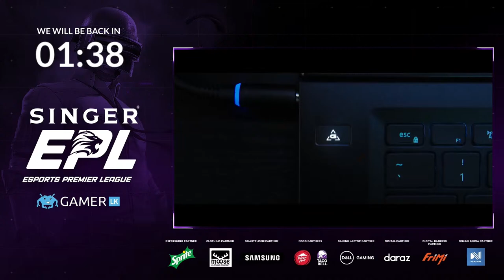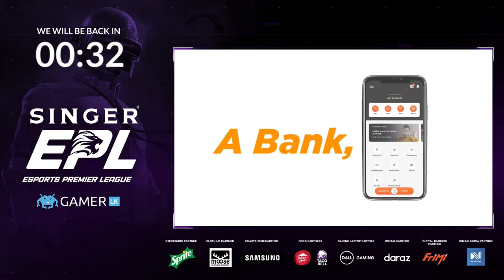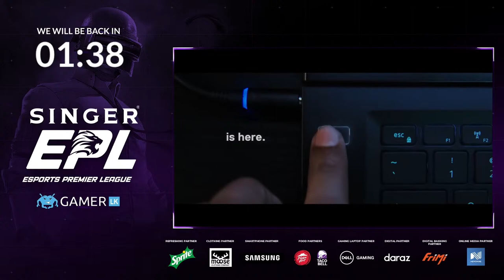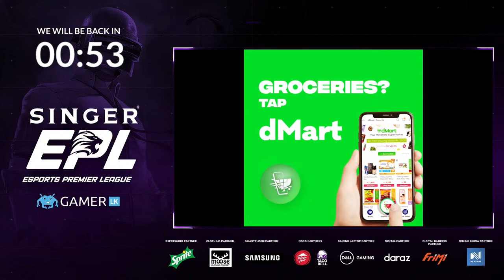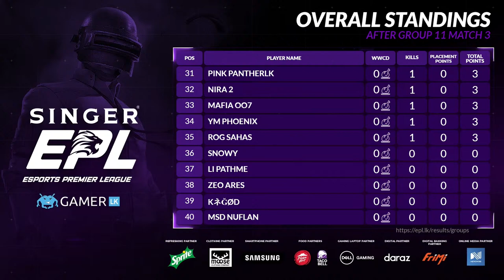SINGER Esports Premier League - Qualifier Group 11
Singer EPL qualifier day 7 Group 11. These players are fighting for a top 10 spot in order to go on to the semi-finals.

Title Partner Singer Sri Lanka
Refreshing partner Sprite
Clothing partner Moose Clothing Company
Smartphone partner Samsung
Food partners Pizza Hut Sri Lanka & Taco Bell Sri Lanka
Gaming Laptop partner Dell
Digital Partner Daraz Online Shopping
Banking partner FriMi
Online media partner NewsWire